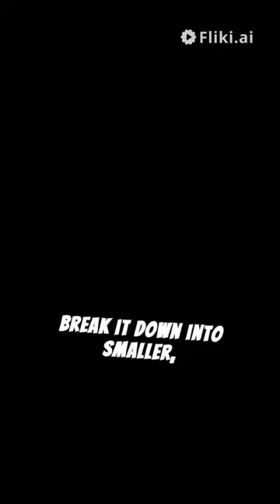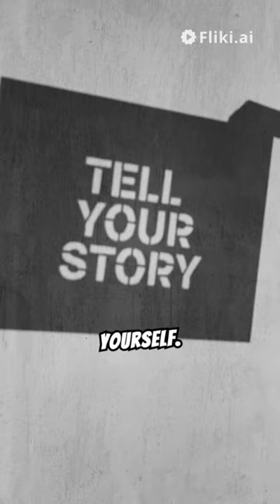Message To The Champions : Ultimate Guide To Success For Men of Vision.‼️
How To your Inner Strength In Life

Are you ready to unleash the champion within? In this powerful and inspiring video, we delve deep into the mindset, determination, and resilience required to become a true champion in life. Whether you're an athlete, entrepreneur, student, or anyone striving for greatness, this message will resonate with your inner drive to succeed.

Join us as we explore the qualities that define a champion: relentless perseverance, unwavering focus, and the ability to rise above challenges. Through motivational speeches, uplifting visuals, and real-life success stories, "Message to the Champion" will ignite your passion and empower you to overcome any obstacle in your path.

Remember, a champion is not born but made through hard work, dedication, and an unyielding belief in oneself. This video is your call to action – to push beyond your limits, conquer your fears, and achieve your dreams. It's time to step into your greatness and show the world what you're capable of.